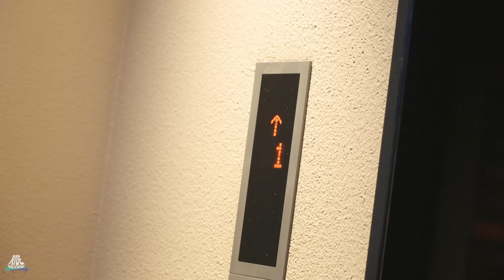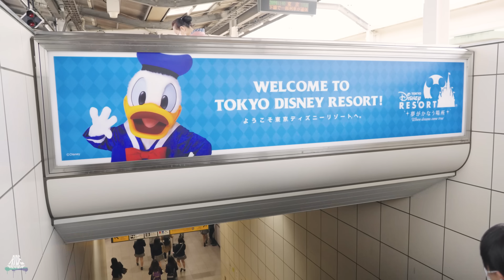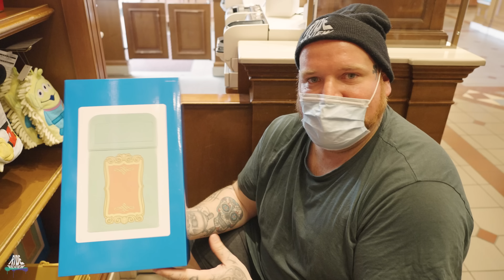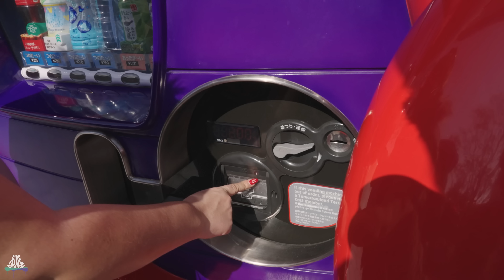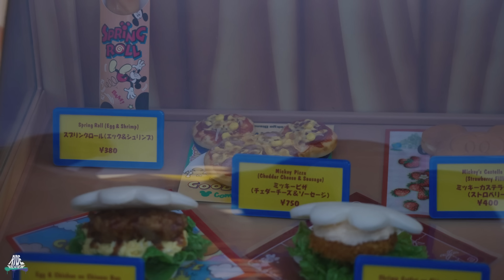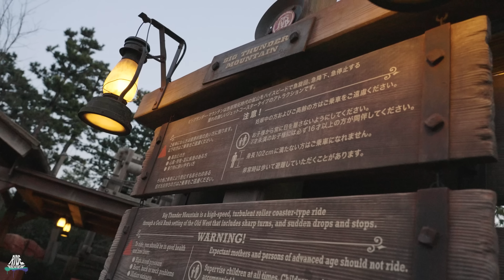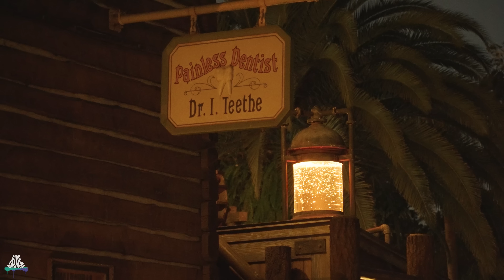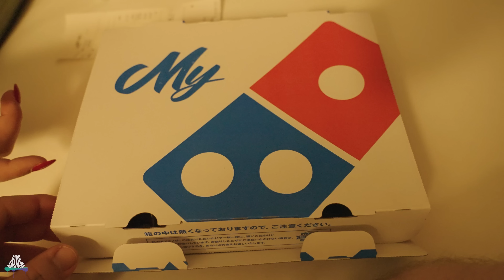Tokyo Disneyland - Wahnsinns Dark Rides und entspannter Tag im vollem Park - Ride Review VLOG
Big in Japan Tour 2023 - Tag 5 - Tokyo Disneyland / 東京ディズニーランド